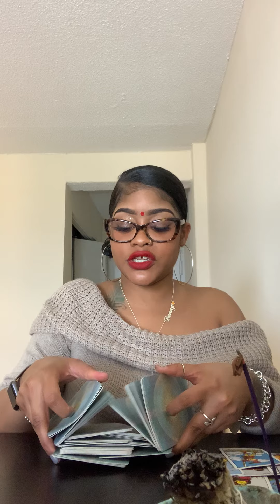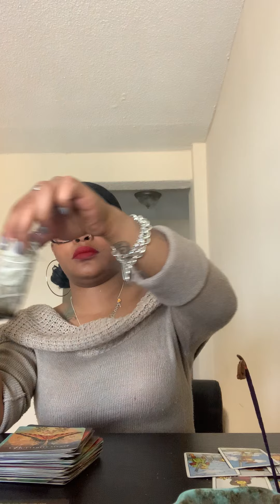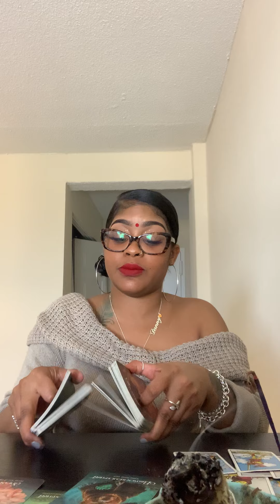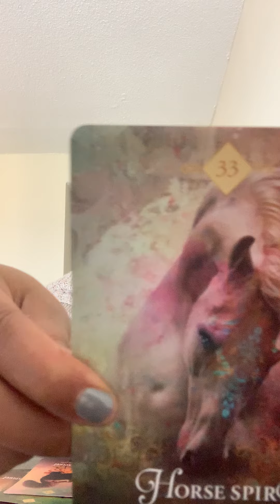AQUARIUS ♒️ TAROT READING March.2.2020